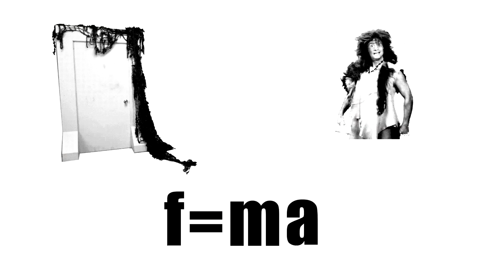Caveman Learns Newton's Second Law | Caveman Science | Science Max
It's time for science so simple a caveman could do it! Will this caveman learn how to use Newton's Second Law to open a door?

Have you ever done a science experiment and wondered “What would this be like if it were HUGE?” Welcome to Science Max, the exciting series that turbocharges all the science experiments you’ve done at home.